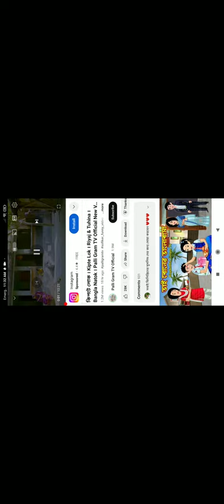14 November 2023